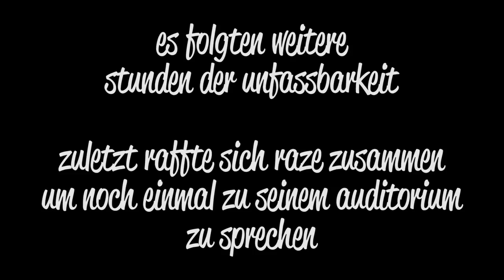YouTuber Burnout | 1 Abonnenten Special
•Gib dem Video ein Däumchen hoch
•Schick mir was Tolles *-*
POSTFACH:
Postfach 11 18
66872
Ramstein-Miesenbach